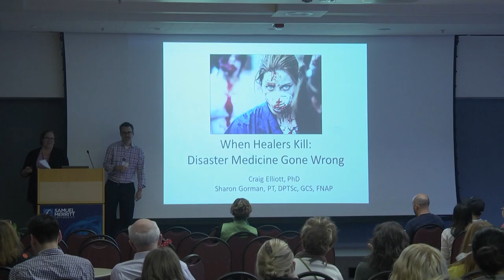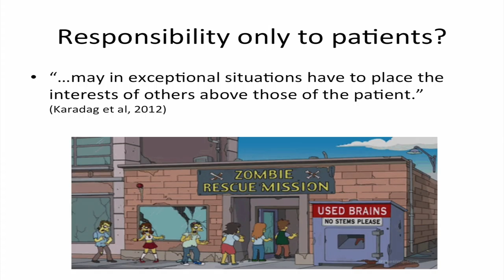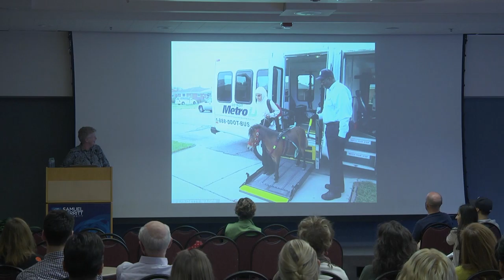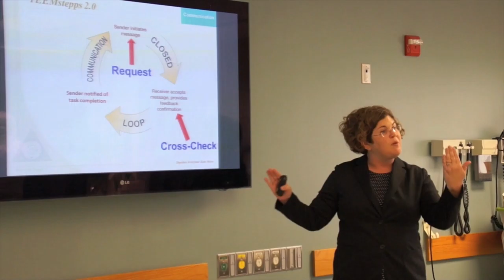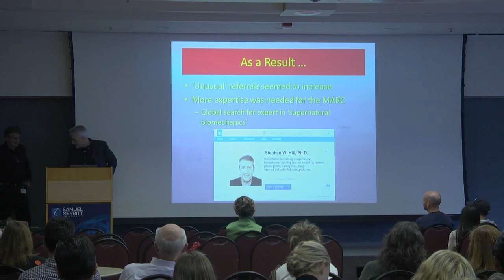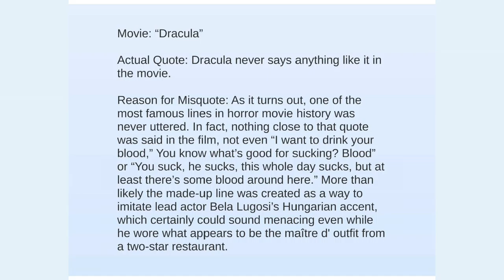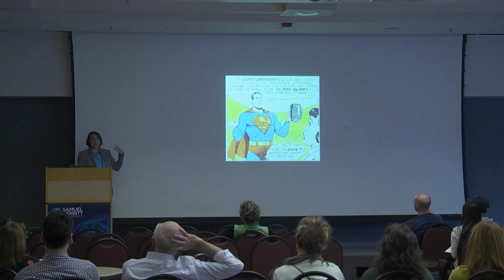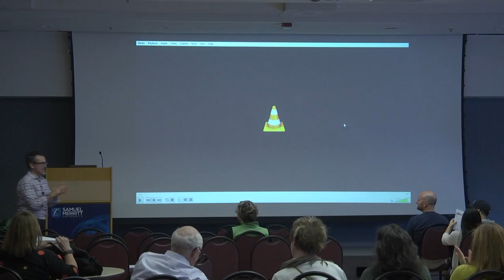2015 Supernatural Healthcare Symposium